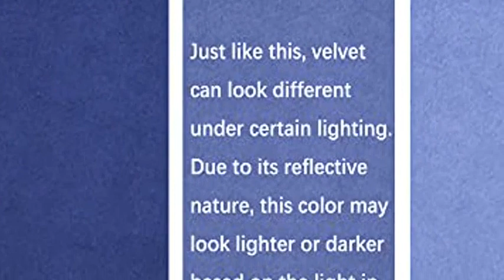5-Piece Faux Marble Top Dining Set, Counter Height Kitchen Table Set-Dining Table w/Faux Marble Top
With tasteful elegant accents throughout, this is not your average dining set. With a marble inspired table top with an organic marbled pattern that matches effortlessly alongside the set of 4 blue fabric upholstered chairs with classic silver nail head accent trim to help effortlessly refine and tie together any dining or kitchen space.